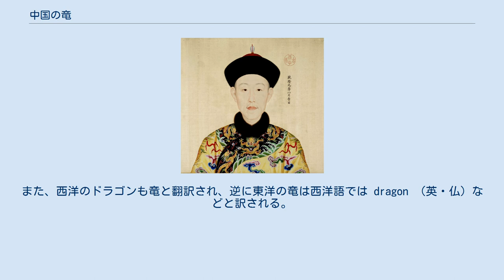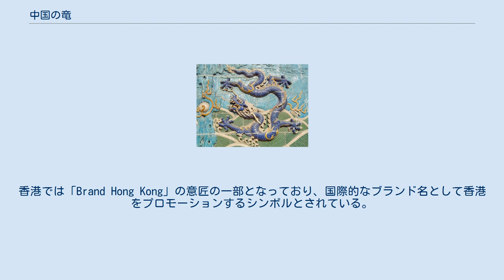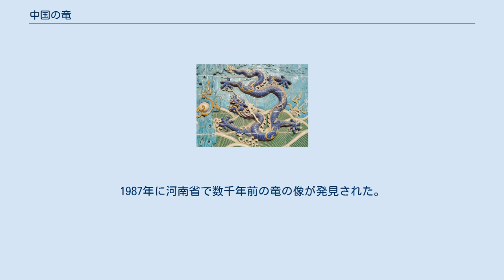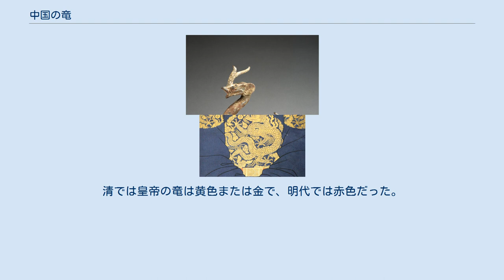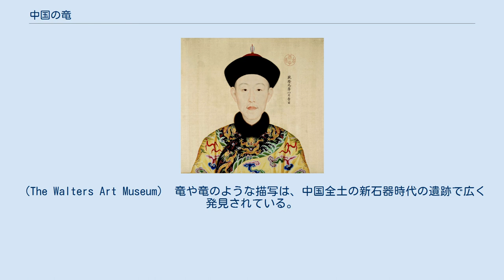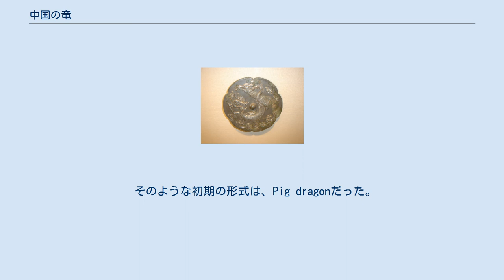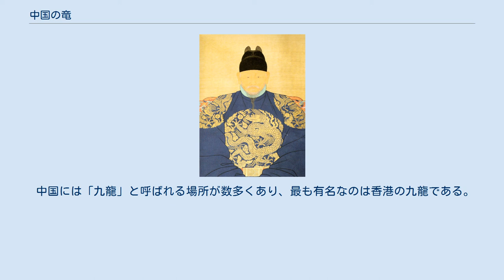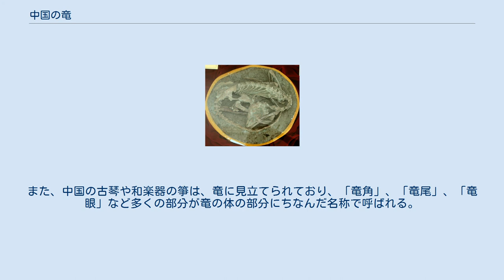中国の竜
中国の竜（ちゅうごくのりゅう）では、中国における竜について記述する。
 竜（龍、音読み: りゅう、簡体字: 龙、拼音: lóng（ロン））は、本来的には中国の神話・伝承や造形美術にみられる想像上の動物を指すが、その概念は日本、朝鮮、ベトナムにも伝播し、それぞれの文化に組み込まれている。
また、西洋のドラゴンも竜と翻訳され、逆に東洋の竜は西洋語では dragon （英・仏）などと訳される。
ここでは主として中国固有の竜について述べる。
 竜はカメ、魚、あるいは空想的な生き物など様々な姿をしているが、一般的には四足の蛇に似た姿で描かれる。
陰陽の用語では、陽は竜であり、またしばしば鳳凰と並列される。
東洋における竜やマカラは、ギリシャ神話におけるケートスに影響を受けたという意見もある。
 中国の竜は、伝統的に、特に水、降雨、台風、洪水を制御する、強力で縁起の良い力を象徴している。
さらに、貴人の力、強さ、そして幸運の象徴でもある。
中国の皇帝（一覧）にとっても、竜は常に皇帝の権力と強さの象徴だった。
 日常的な中国語では、実力や気品のある人々は竜に喩えられる。
これに対して、実力や気品のない人々は虫に喩えられる。
中国のことわざや慣用句のいくつかは、竜に言及している。
例えば、望子成龍（「自分の息子が竜になることを望む」）などである。
 竜の礼服を着た乾隆帝 歴史上、竜は皇帝の象徴だった。
清末には、清の国旗に使用された。
 竜は中国の国章として欧米で使用されることがあった。
しかし、中華人民共和国と中華民国（台湾）の両方で、国の象徴という使い方は一般的ではない。
代わりに、文化の象徴として一般に使われる。
香港では「Brand Hong Kong」の意匠の一部となっており、国際的なブランド名として香港をプロモーションするシンボルとされている。
 ヨーロッパの影響を受けた文化では、竜は攻撃的、好戦的な意味合いを持っており、そのために中国政府が竜をシンボルとして使いたがらないと推測されている。
 中国人は、民族的アイデンティティの印として、「竜の子孫」（龍的傳人、龙的传人）という言葉を使うことがある。
1970年代に始まったひとつの潮流では、中国以外のアジアの人は、自己表現のために動物のシンボルを探していた。
モンゴルはオオカミ、チベットはサルが使用された。
 今日の中国文化では、竜は主に装飾で使われる。
竜を醜く描写するのはタブーである。
 1862年から1912年までの清国国旗には青竜に似た意匠の竜が使われていた他、1913年から1928年までの中華民国の国章にも十二章のひとつとして竜が使われていた。
 中国の竜は、トーテムや自然の生き物を様式化した描写を起源に、神話の動物へと進化した、「虺五百年化為蛟、蛟千年化為竜、再五百年為角竜、千年為応竜」。
古典学者である聞一多は、竜は古代の部族抗争の過程でヘビなど複数のトーテムが吸収・合成されて創りだされた、という説を述べている。
 中国文化における竜の存在は、紀元前5千年紀の仰韶文化まで遡る。
1987年に河南省で数千年前の竜の像が発見された。
また、コイル状のヒスイの装飾品は、紀元前4700から紀元前2900年までの頃の紅山文化から出土している。
 コイル状の蛇や竜の様式は、初期の中国文化において重要な役割を果たした。
殷時代以降のヒスイの竜のお守りと同様に、中国語最古の「竜」の文字はコイル状の形態を有する。
 ブタ、トラ、鳥のほか、龍を刻んだものも見つかっている。
「猪竜（ズーロン）」または「玉猪竜（ユーズーロン）」と呼ばれる紅山文化の玉龍（龍を彫った玉）の造形は単純であり、龍が円形になっているものが多いが、後期になると盤龍・紋龍などの区別がはっきりとしてくる。
考古学者の中には、後に中原で始まった龍への崇拝は、紅山文化にその源を発するという見方もある。
 メイ・ロンの化石。
本種が眠るときに現生の鳥類と同様の姿勢をとっていたと考えられるため、「眠る竜」を意味する「メイ・ロン」（寐龍）と名付けられた。
 古代中国では発掘された恐竜の骨が竜の骨と呼ばれ、記録に残された。
例えば、 西暦300年頃の常璩『華陽国志』は、四川省の地中から出た「竜の骨」について記録に残している。
 内陸部の村人は、伝統薬で使うため、長きにわたって「竜の骨」の化石を発掘しており、今日でも続いている。
 中国で多様な恐竜が発見されており、学名「メイ・ロン」（「寐龍」）は「眠る竜」を意味する。
メ...